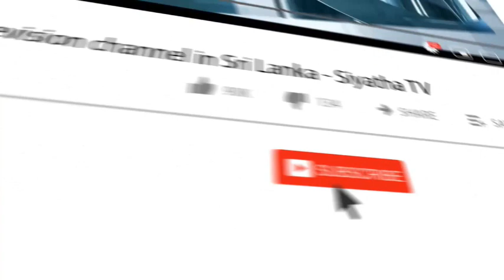පෝෂණයෙන් ඉහල අඩු වියදමින් හඳා ගන්න පුලුවන් කට්ලට් එකක් | Piyum Vila | 17 - 06 - 2020 | Siyatha TV